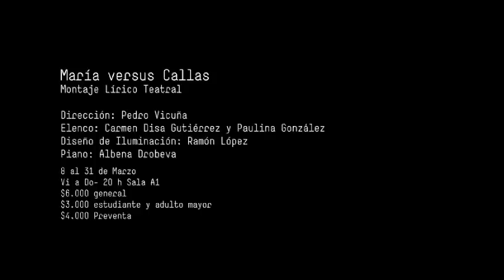Maria versus Callas